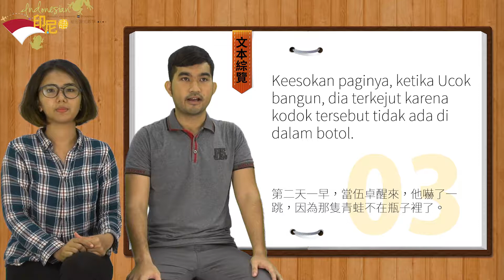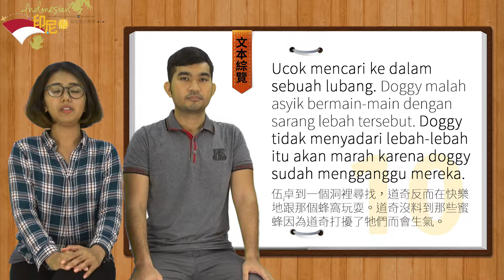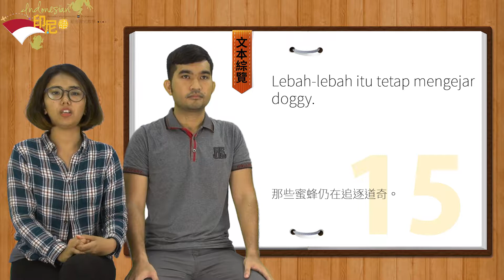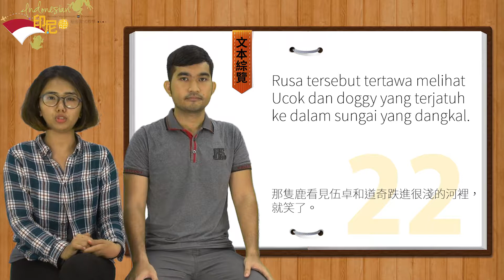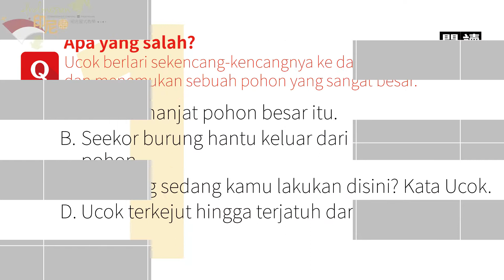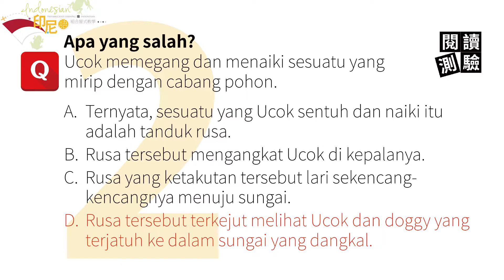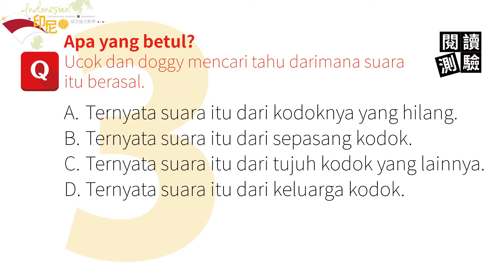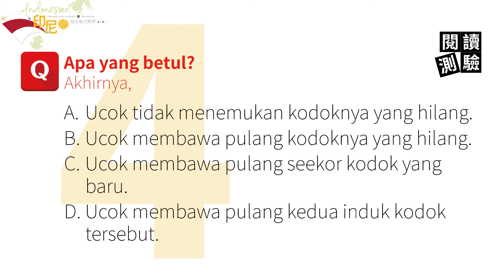5.2-綜覽『青蛙的故事』文本 4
印尼語組合屋式教學
Prefabricated Learning in Indonesian
Pembelajaran Prefabrikasi dalam Bahasa Indonesia

Pengajar: Professor D. Victoria Rau, Institut Linguistik, Universitas Negeri Chung Cheng, Taiwan

教學助教：
Teaching assistants:
Asisten mengajar:
潘家貝 Ganda Christian Panggabean
阿芬達 Afrinda Samosir
徐立庭 Li-Ting Hsu
伍崧源 Juniadi Prima

英文字幕譯者：饒綺君
English subtitle translator: Linda Rau Valera
Penerjemah sub judul bahasa Inggris: Linda Rau Valera

印尼文字幕譯者：陳寶玉
Indonesian subtitle translator: Novita Tanjaya
Penerjemah sub judul bahasa Indonesia: Novita Tanjaya